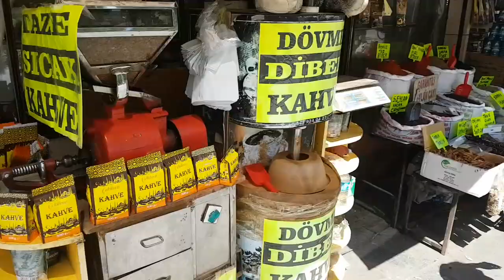Konya Vlog 2 - streets of Konya, markets and more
Taking you to the underground market and bedesteen market as well as tasting signature food of Konya etliekmek.